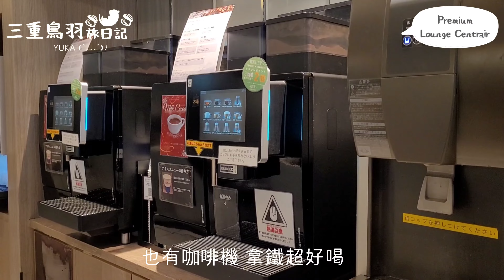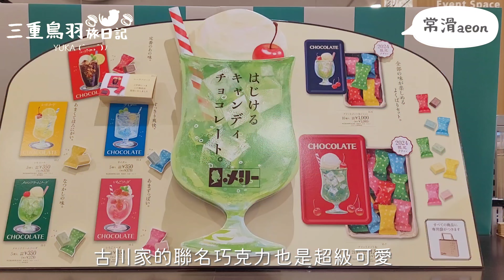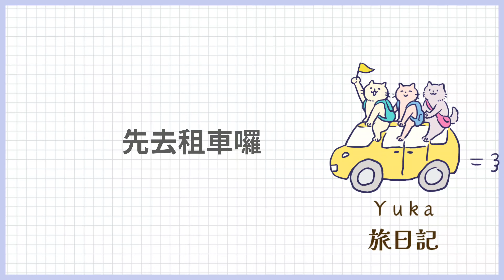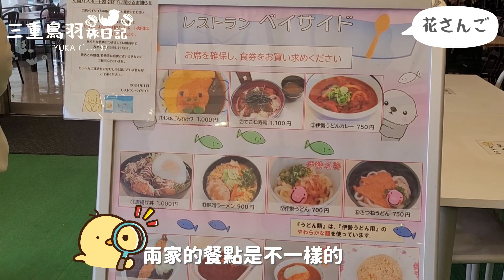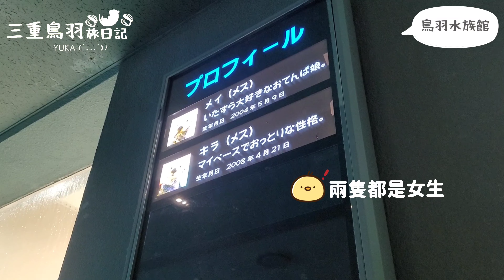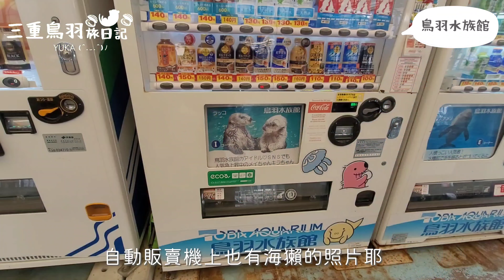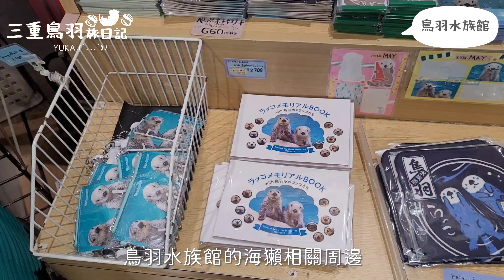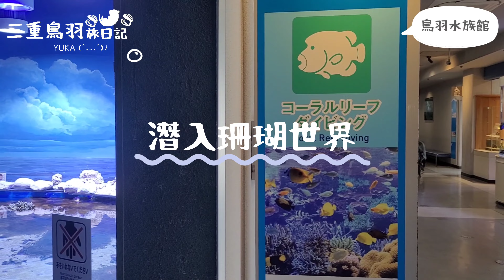【鳥羽三重旅VLOG】鳥羽三重7日遊✈️Day1&Day2(常滑aeon｜中部國際機場貴賓室｜中部國際機場飯店鳥羽水族館｜可愛的海獺咖喱飯｜海獺見面會｜海象互動表演｜鳥羽グランドホテル）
大家好 ～我是yuka

這次的動畫是
\鳥羽三重的Day1&Day2🦑🐚🪸🪼！ /

🐳這次從桃園機場飛到名古屋機場，第一天先在中部機場逛逛，去aeon逛街購物！

🐋第二天再去到鳥羽水族館，從名古屋機場開車過去大概需要2個半小時左右

🐬接著就去鳥羽水族館的餐廳用餐，餐廳會依據時段有不同的菜色，很多特色餐點都很可愛，拍照拍不停～

🦭吃完午餐後就去看海獺（海獺的人氣比較旺，如果想要有比較好的位置觀賞，一定要早一點到才行）

🐟看完最熱門的海獺之後，再到處看看其他可愛的動物，緊接下一場的海象表演

🐠看完海象吹泡泡、飛吻、吹口琴等等～再把剩下的部分參觀完～

（🐙：最推薦3樓的奇蹟森林 雖然館內有點熱，但非常讓人驚艷！）

🦀買完紀念品，準備回飯店～

🦞泡湯休息，期待明天的行程～

希望會有人喜歡這支影片～
00:00把字幕打開呦
00:20開頭
00:40桃園機場
01:15搭上飛機
02:11抵達中部國際機場
02:34去中部國際機場飯店check in
02:56去到貴賓室休息
04:28搭車去到常滑aeon
05:21常滑aeon
09:20搭車回機場
09:37世界的山將
10:59第二天開始
11:10飯店早餐
11:31租車準備出發！
12:12進去鳥羽水族館參觀
13:47花さんご
15:30吃飽開始逛水族館
17:31海獺餵食秀開始
20:59海獺秀結束 參觀水族館其他區域
23:20海象表演秀
25:57逛逛鳥羽水族館紀念品商店
27:26休息好了 繼續逛水族館
30:05鳥羽グランドホテル
👼旅遊情報(⁠^⁠.⁠_⁠.⁠^⁠)⁠ﾉ

📍新特麗亞貴賓室
・地址：中部國際機場第1航廈 3樓 出發大廳

📍新特麗亞飯店
・地址：〒479-0881 常滑市新特麗亞1-1

📍イオンモール常滑
・地址：日本、〒479-0882 愛知県常滑市りんくう町２丁目20−３

📍鳥羽水族館
・地址：日本、〒517-8517 三重県鳥羽市鳥羽３丁目３−６

📍鳥羽水族館花さんご餐廳
・營業時間：
9月1日～7月19日：9:30～16:30
7月20日～8月31日：9:00～17:00
・地址：三重県鳥羽市鳥羽３丁目３-6

📍鳥羽グランドホテル
・地址：〒517-0015三重県鳥羽市小浜町239-9